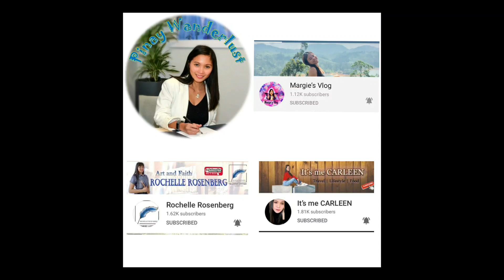Learn Laugh Love Tagalog Challenge Sinhalese Style Part Two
My friend's husband took my tagalog challenge Sinhalese (Sri Lanka People) style.